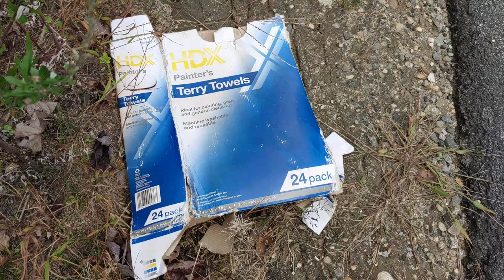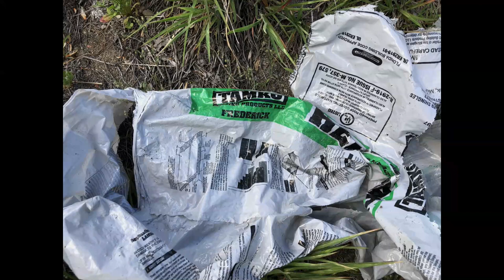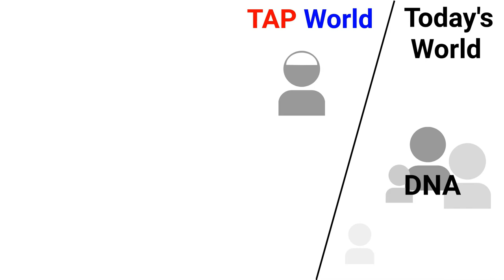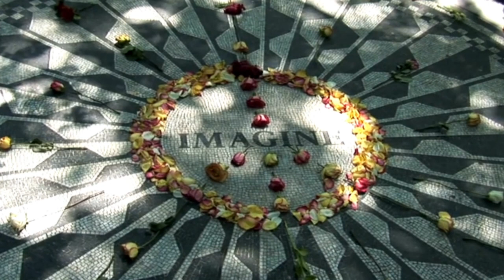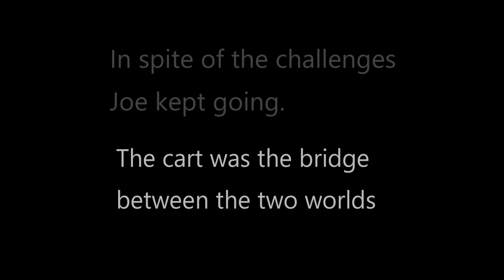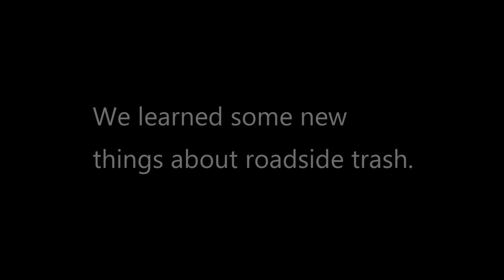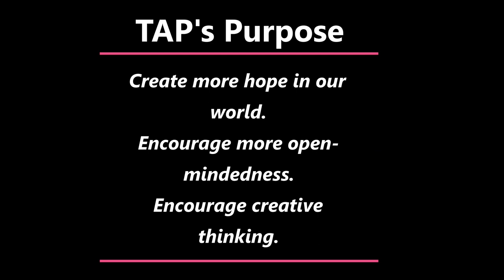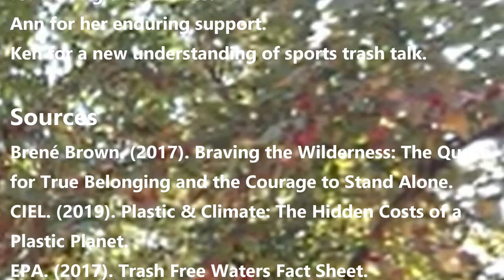A Different Kind of Trash Talk R1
This award winning documentary links the problems of roadside trash to ocean pollution and climate change as it follows Joe's litter collection initiative and his big ideas for world improvement called TAP (Toward Alternative Possibility). The filmmaker's narrative and Joe's story link up with the stories of others dedicated to cleaning up the environment and lessening the impact of climate change on our communities. These stories are woven together to create a rich, multi-layered narrative of hope and possibility for the planet.

The film also brings awareness to big ideas for world improvement and how linking people with the shared values of curiosity and compassion, instead of judgment, can help us become more fulfilled as global citizens.

(This version has corrected end titles and was professionally transcribed. Closed Captioning by Transcript Puppy)

Please note: This revised version of the film has redone a section of the audio that was inaudible.